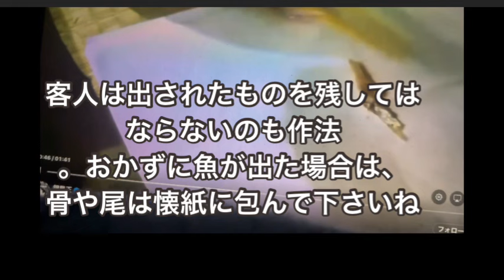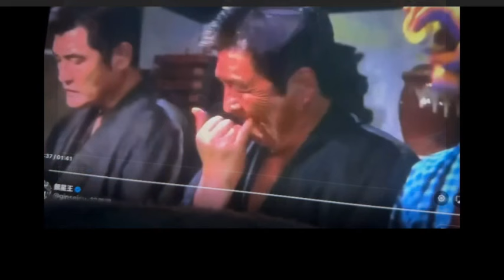昔の日本人の食事の作法が美しい